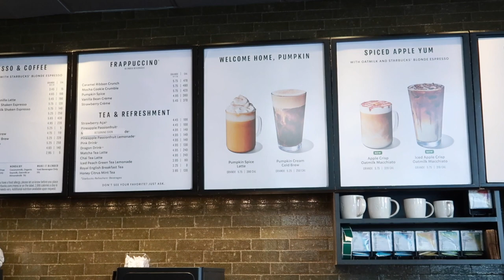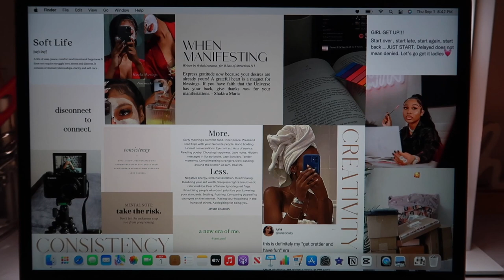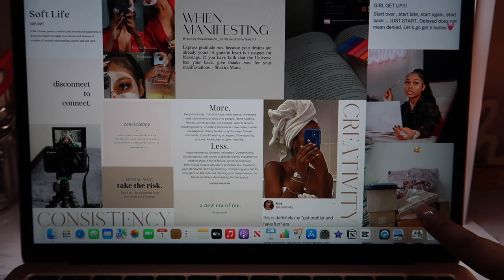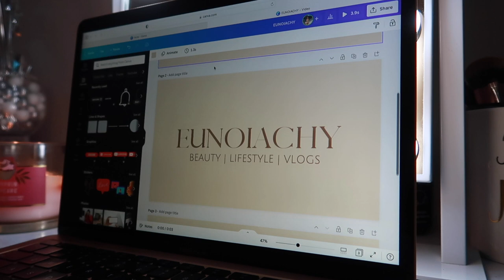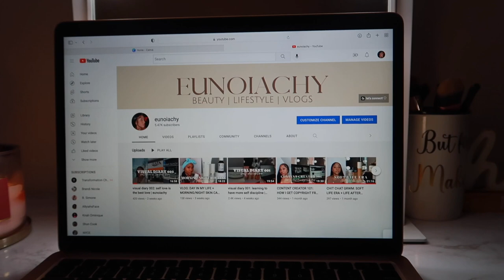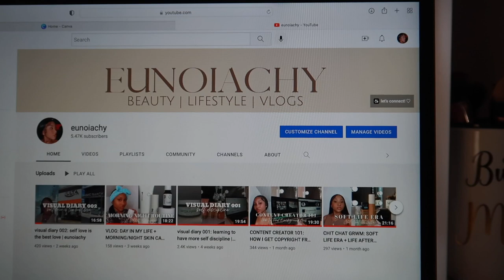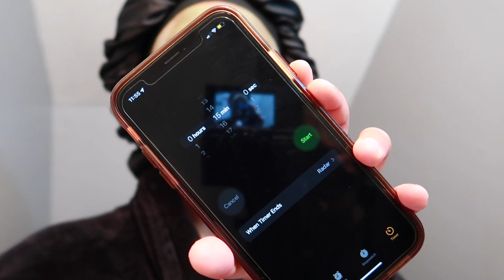VLOG: GETTING READY FOR THE NEW MONTH + SEPT GOALS + STARBIES + NEW BOOK + SKINCARE | EUNOIACHY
♡ T E A M I  L I N K ♡
Hey girlies! 💗 todays video will be me getting myself prepared for the new month!
♡ F A Q ♡
⭐︎ age: 22
⭐︎ from: nyc
⭐︎ camera: canon g7x mark ii
⭐︎ editing software: imovie
⭐︎ fonts used: canva